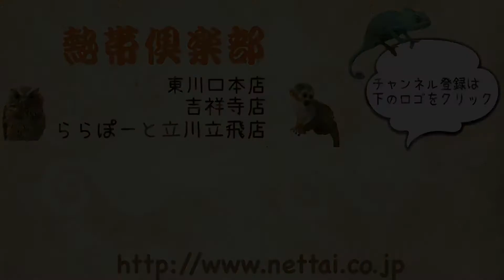ファーファーム アンゴラフェレット バタースコッチ 女の子 ショート 熱帯倶楽部 東京